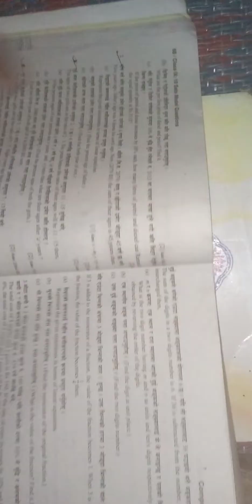Linear Equation class9||New curriculum 2079B.S.|9th compulsory maths | Linear equations.class9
Welcome all the youtube users. Today in this video we are going to learn Linear Equation of class9. New curriculum based videos is being uploaded by our channel side. So this Linear Equation is based on New curriculum developed by Curriculum Development Centre, Santorini Bhaktapur(CDC) According to the new  Nepal syllabus 2079 of class9 we are going to solve some outstanding questions related to linear equation. This part I included in algebra. Although we are doing the questions from Question bank(I.e. from “PLE” book of Readmore private publication) .
This video is related to class nine or 9th garde linear equation related to the ages of father and son and so on. And also in this video we will do the question related to equations. The most problems questions finding father ages and sons ages. Be making linear equations we are gonna to solve the problems questions
The source of the questions that are collected from Question bank of Readmore private publication Dr. Simkhada .
Top 10 item questions collection in final exam . Part1
ple preparation class nine new curriculum 2079 B.S.
This video is based good on New curriculum.  The latest syllabus according to Nepal 2079 B.S.
Let’s prepare for parson level examination ple
PABSON,parson, PABSOON
ReadmorePrivatePublicationQuestionBankPage.no.69,70&71. Top 10 item questions collection For question number 11 in final examination. DR.SIMKHADA
New curriculum based video by learningwithtct
Compulsory mathematics video new curriculum. C.maths
C.maths video on linear equation
Compulsory mathematics Linear Equation videos 2079 B.S..
Compulsorymathemathics class 9 linear equation. Class9 linear equations compulsory mathematics.
9th grade compulsory maths linear equations videos on youtube by learningwithtct. We are upload videos on your demand also so comment down for demand.
Maths
C.maths
9th grade maths
9 class compulsory mathematics Linear equations linear equations